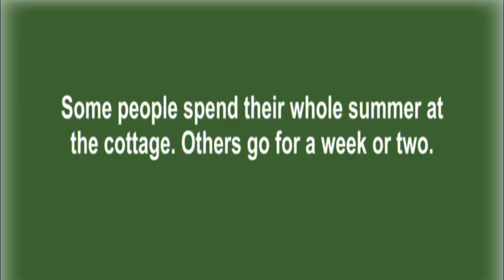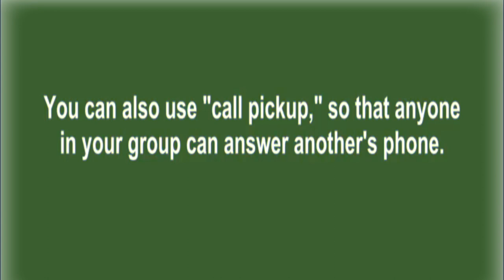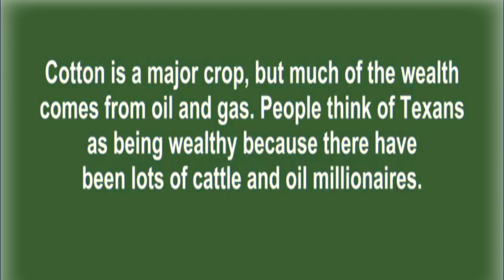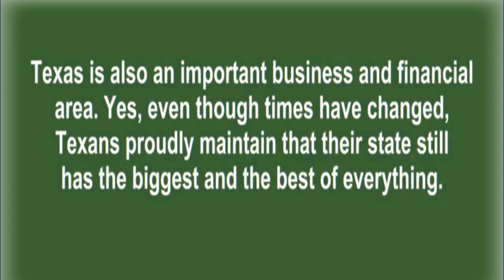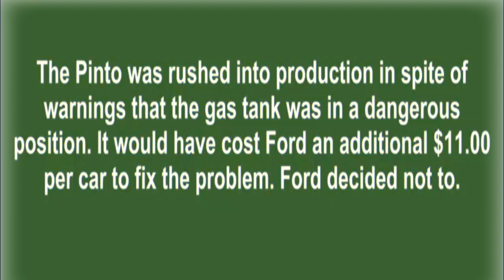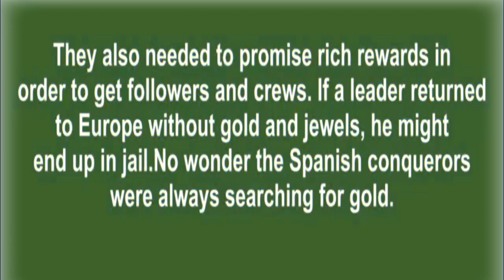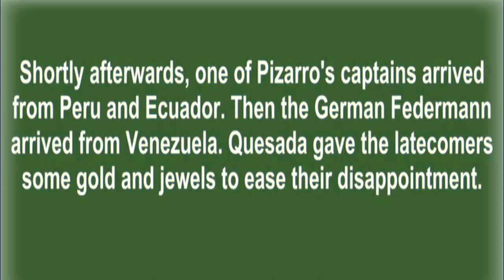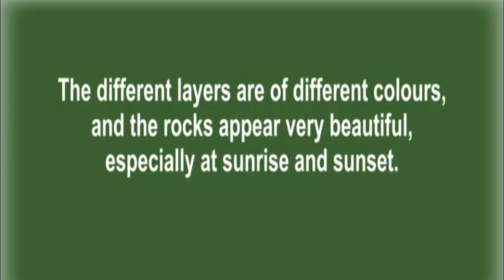How to practices conversation listening and speaking english Speaking Skill